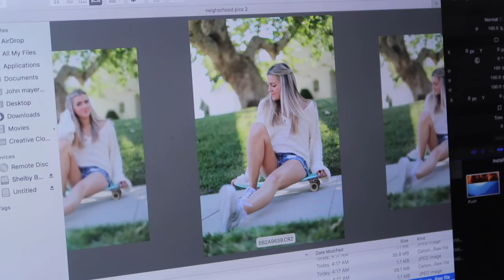New EYES & New Studio!! I'm Back!! | Jeanine Amapola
SO HI, took a little break but I'm back!!! I hope you guys enjoy today's vlog! Next vlogs will be back in Dallas :) Love you all and thank you for your endless support and love.

Jeanine Amapola
5600 W Lovers Lane

Get $10 to Uber when you use my code  - Jeaninev228ui

Get $10 to Postmates with my code - DBVVK

INSTAGRAM ➳ JeanineAmapola
TWITTER➳JeanineAmapola
SNAPCHAT➳JeanineAmapola
TUMBLR ➳JeanineAmapola
FACEBOOK➳ JeanineAmapolaYouTuber